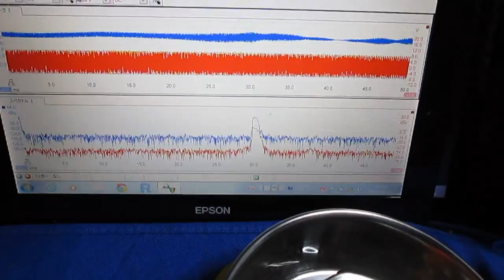メガヘルツの超音波発振制御プローブ Ultrasonic probe technology